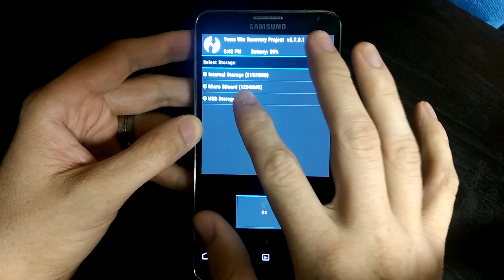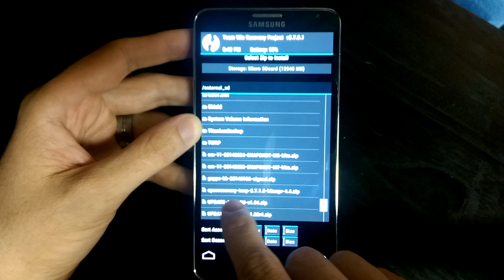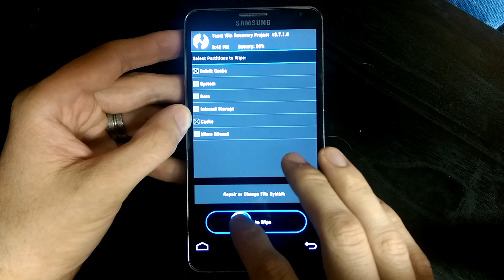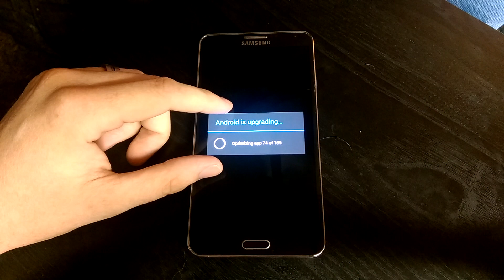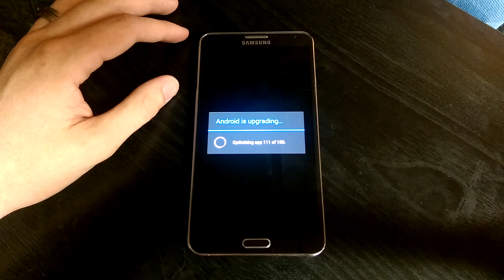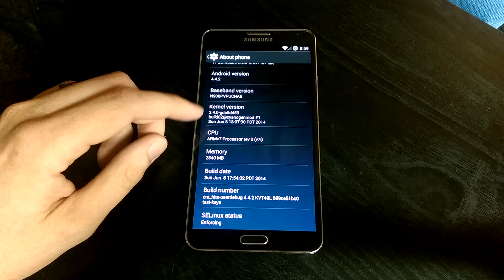CyanogenMod 11 (CM11) Snapshot M7 on Galaxy Note 3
Choose the latest version of TWRP.